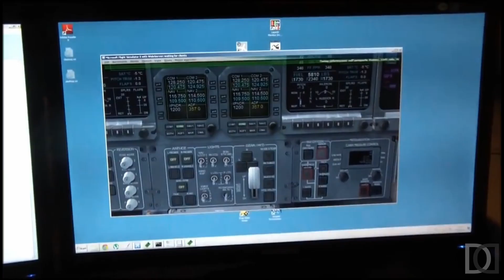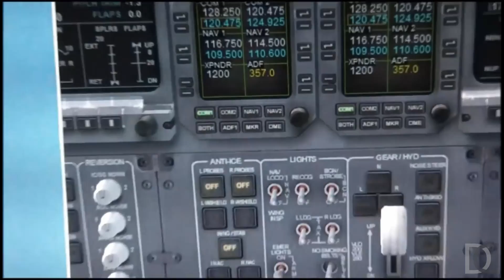MyLearjet45 - Home Cockpit Building - Test dei primi cablaggi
Primi test per i cablaggi del pannello frontale MORSE CODE

### Music Credits
** INTRO